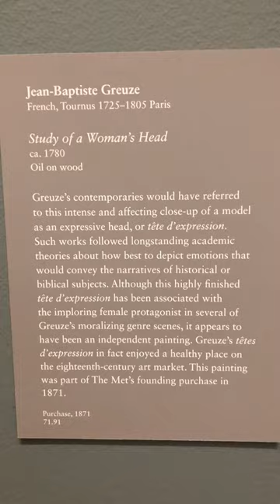Jean-Baptiste Greuze - Study of a Woman’s Head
A series of close-ups of paintings at museums, so you can study the brush strokes of the Art Masters.